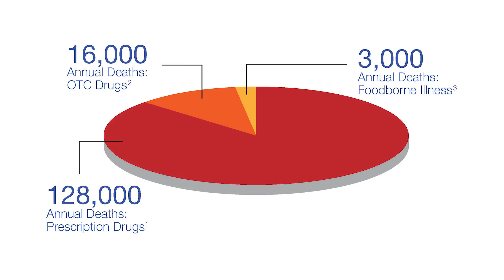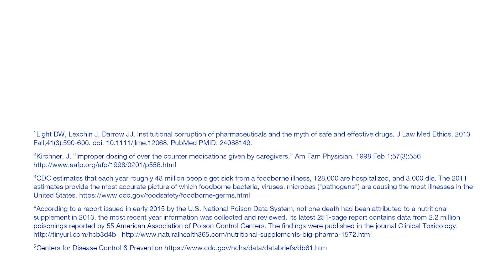Is the Supplement Industry Regulated? | Celebrating 50 Years of Advocacy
Dietary supplements are actually one of the FDA’s highest regulated industries (very similar to over the counter drugs) – and NOW agrees with most of the regulations that we follow. Learn more about how the supplement industry is regulated and what role advocacy plays in allowing consumers a choice for their healthcare needs.